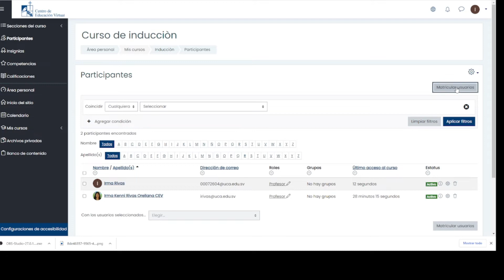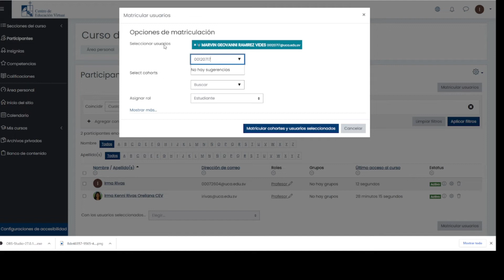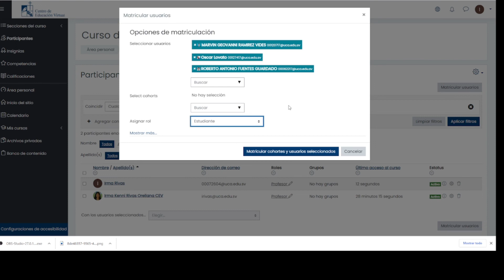Añadir estudiantes al aula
Pasos para agregar estudiantes al aula virtual